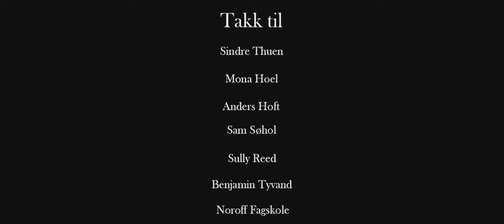PESTA - Norwegian horror short film (English subs)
Heartfelt thank you to everyone who contributed on Spleis.no!
Dagfinn Sørensen
Nina Christine Dahl
Hanne Normann
Ingvill Normann
Kari Abelgaard
Henrik Østreng Eriksen
Eivind C.F Ottesen
Anita Ihle
Bjarne Træen
Henrik Rekk Christensen
Dahriyo Amel
Gaute Skjærvik Johnsen
Ingrid
Turid
Henning
Jessica
Pesta, Pesto basta
Anonym509107
Anonym70637
Anonym235758
Anonym1306536

Written and Produced by August Træen & Thor Normann
Directed by August Træen
Photography by Oden Sorian
Edited by Sindre Clasen
Line producer: Albert Rinde

Thor Normann as Peer
Hanne Normann as Mother
India Stér as Huldra

Based on Norwegian folklore and the Norwegian national romanticism movement. PESTA tells the story of Peer, who sees his mother die of a mysterious illness, believed to be the work of something not of this world. In order to save his mothers soul, Peer must take her body to be buried in sacred ground. But his mothers body is not all he seems to bring with him...